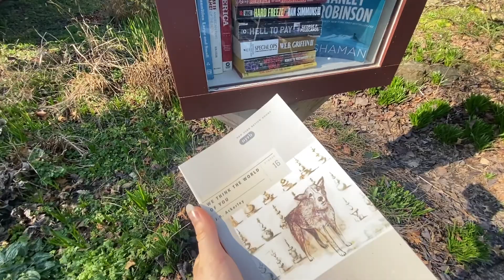Welcoming an early spring in Oregon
Here is a very short video dedicated to the first days of spring. Instead of doing homework in-between classes this week I decided to simply sit in the sun and meditate, read, listen to a podcast, and eat lunch. I so enjoyed getting to simply be.

My roommate and I were talking just this morning about how moving away from California has greatly impacted the way we view the sun. Back home I dreaded the end of winter, I wanted to stay buried in the fog all year round. But after almost two years of living in Oregon I have discovered a whole new appreciation for Mother Nature and her beautiful ball of warmth. I have been taking afternoon walks when I can just to admire all the beautiful flowers that are blooming in the gardens in the neighborhoods near my apartment.
So, PSA: If you can, go enjoy the sun, and be thankful that we can take time to lament and linger in its rays.